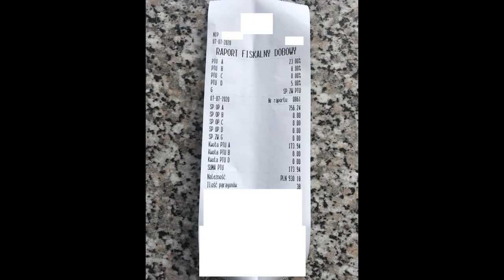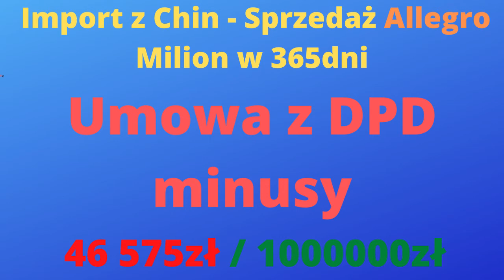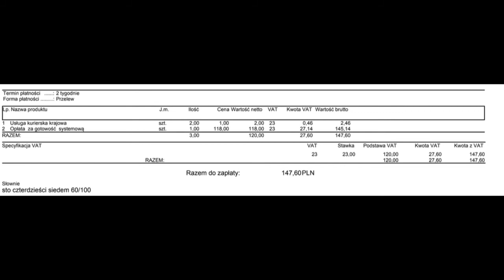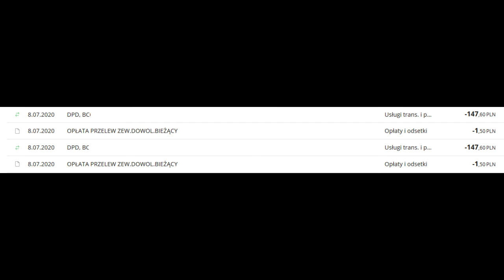Dzień 66 - Allegro DPD - opłaty których nie przewidziałem